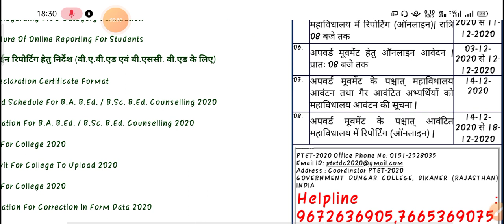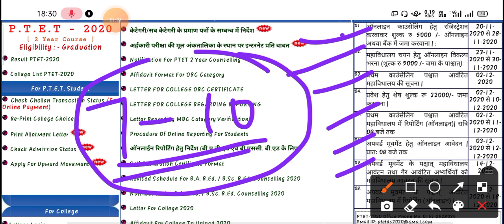PTET Counselling date extend 2020